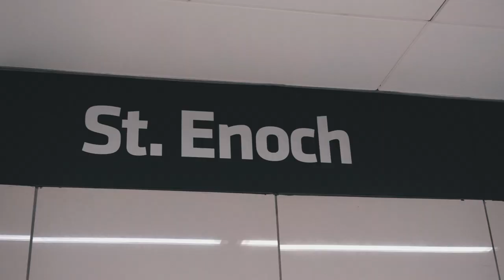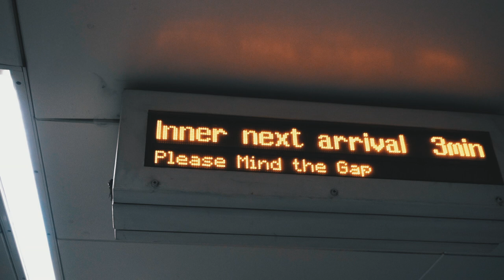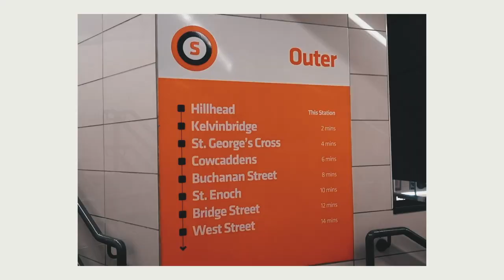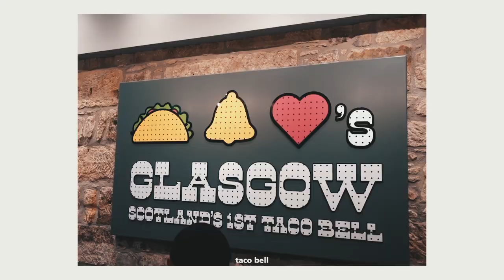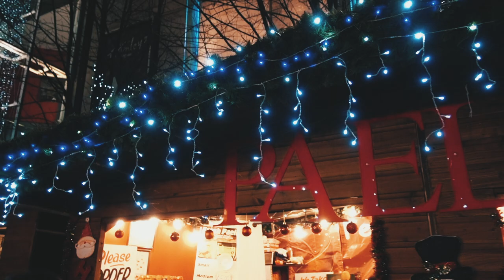『Chapter 13』❏ Glasgow Glasshouses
[101118]

The conservatories at Glasgow’s botanic gardens were so beautiful and elegant, love it so much. There also weren’t much people which made our visit more relaxing and chill.

Also, Christmas is coming! We went to visit the Christmas Market at Glasgow but it was really small, quite disappointing and it freaking rained again. It rained every single time we visit Glasgow.  Nevertheless, it was still fun and XL was telling me that with that atmosphere, it would be nice if she came with the person she loves. Then she suddenly offered me her hand as a joke and I immediately held it. Then we both just burst out laughing and let go right away (mistakes were made and shall not be repeated ever again).

Cicada - Drowning in the Fog of Yours

BTS - Let me know Instrumental

Day6 - Alone Instrumental